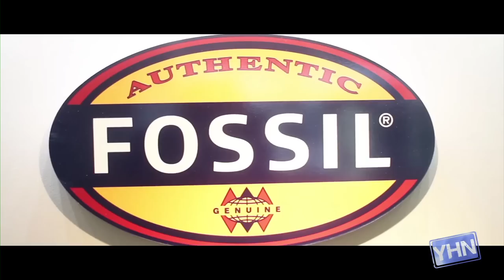EXCLUSIVE: Howie D's New Video from Britney Spears Tour, GOING GOING GONE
Young Hollywood is happy to present the latest video from Backstreet Boy, Howie D, "Going Going Gone"! The video, which you can view today exclusively on YHN, features footage from Howie's experiences touring with Britney Spears in South America and Canada, and the song comes off Howie's most recent solo album, 'Back to Me.' Enjoy! Hosted by R.J. Williams.